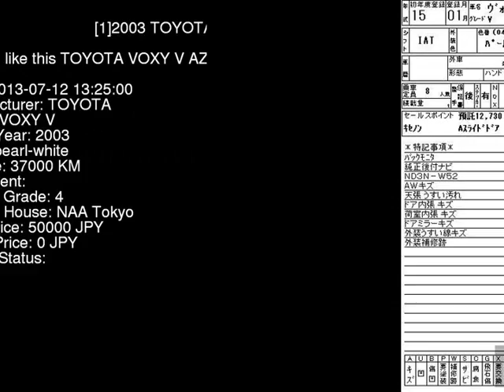2003 TOYOTA VOXY V AZR60G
the Authority on JDMs since 2007!  . Details on this car from auction in Japan